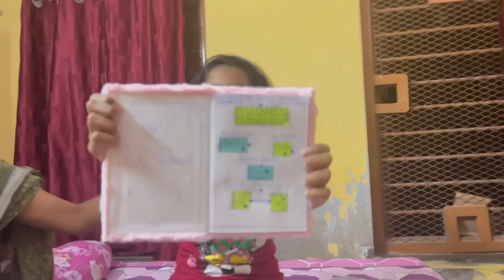Maa r sathe shopping 💃💃💃